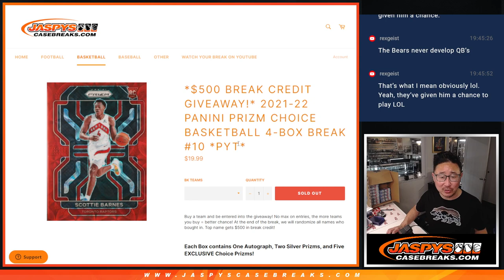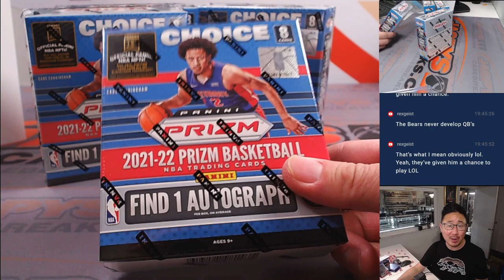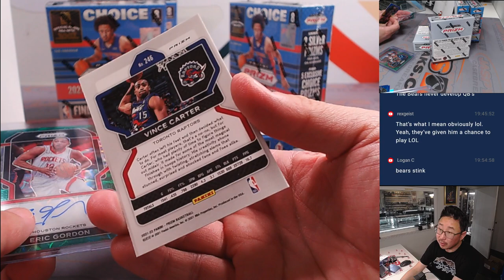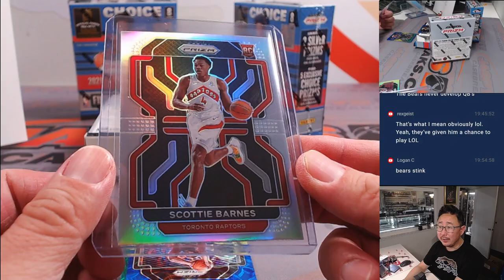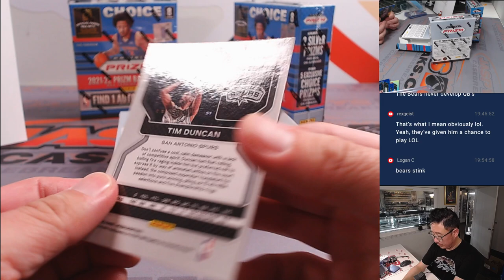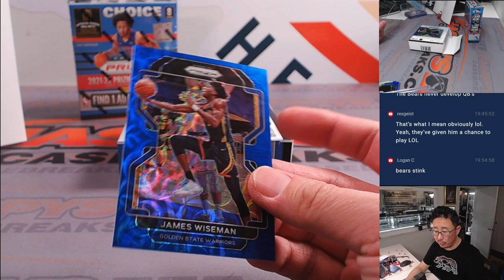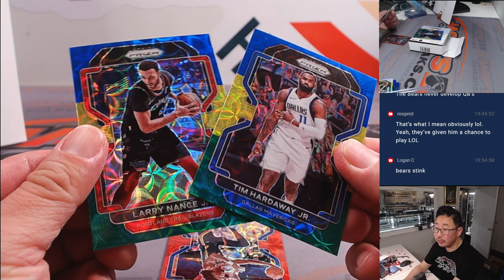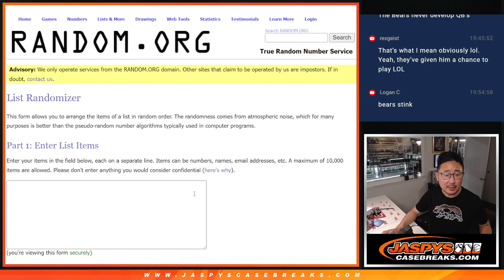Tu, 02/20/24 - 2021-22 PANINI PRIZM CHOICE BASKETBALL 4-BOX BREAK #10 *PYT*